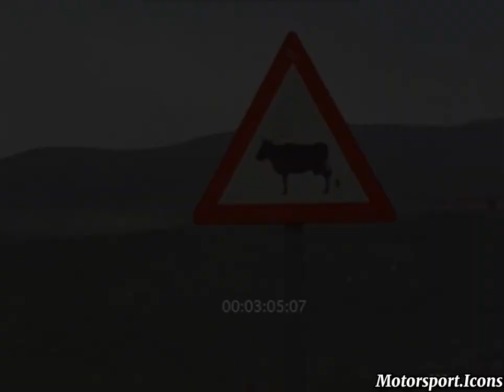Targa Florio Tribute.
Perhaps the most glamorous race to ever take place, the Targa Florio was held in Sicily.

It's very unfortunate that it came to an and because as you can see in the video, it was an unique and beautiful race.

Despite it's end, the spirit lives on and on, and maybe one day, a future generation will be lucky enough to experience it again.

Motorsport.Icons.